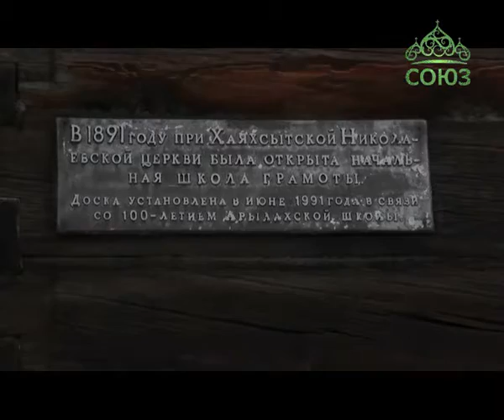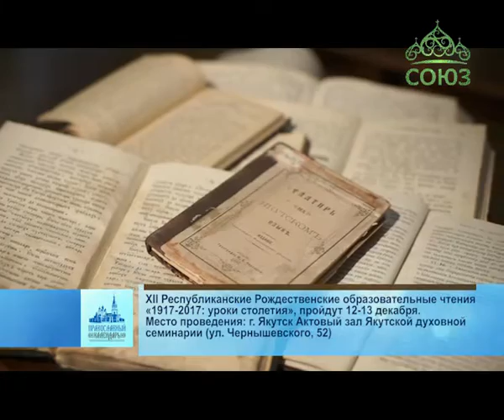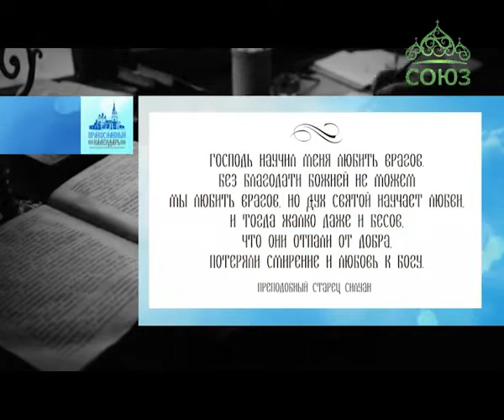Православный календарь (Якутия). Новости Якутской епархии. Выпуск от 12 декабря